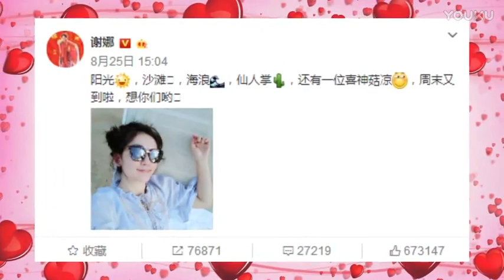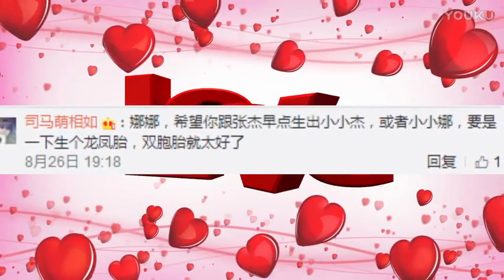何炅一句话 谢娜这次真坐实怀孕了？